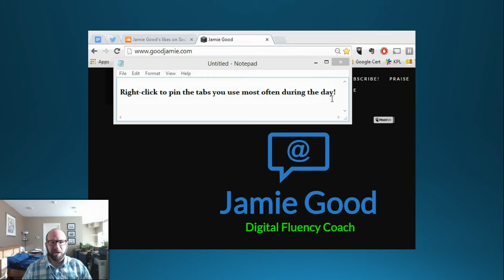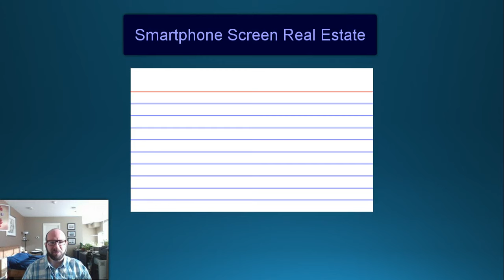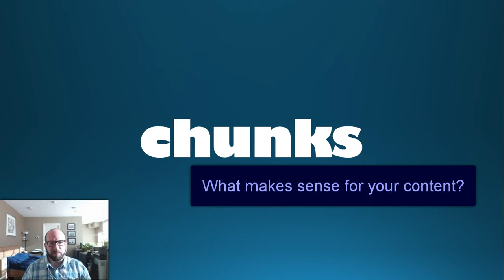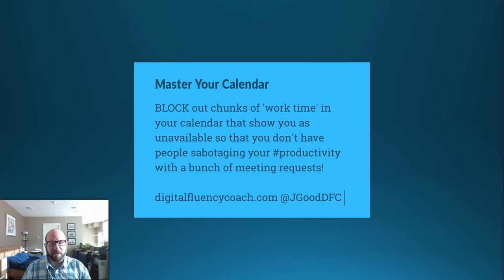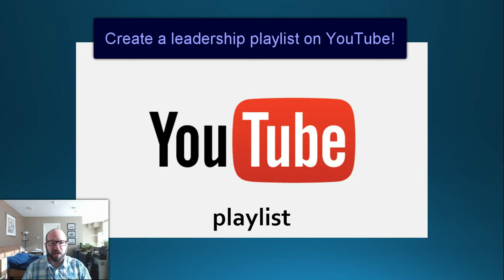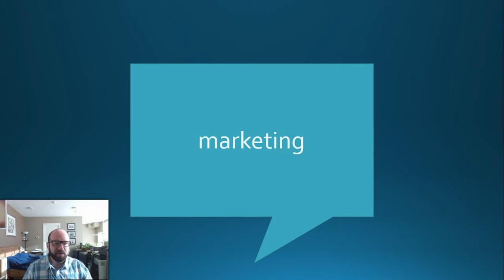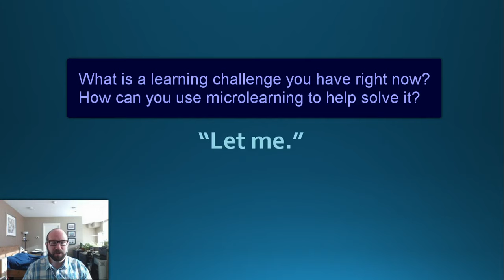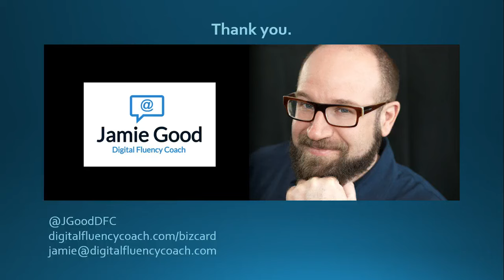Microlearning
A short video on the concept of microlearning, what it means, entails and how it can be delivered.